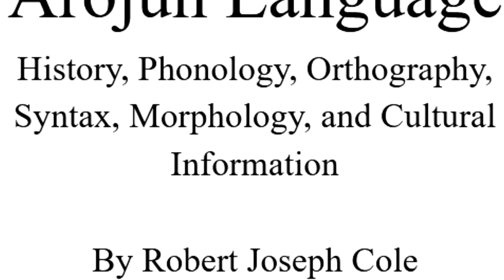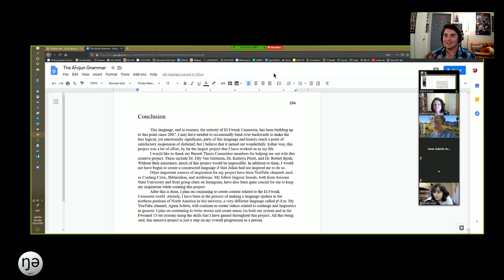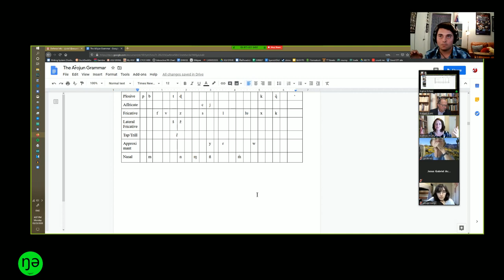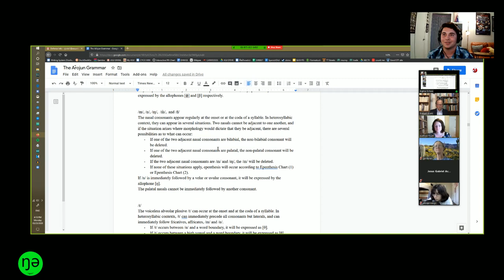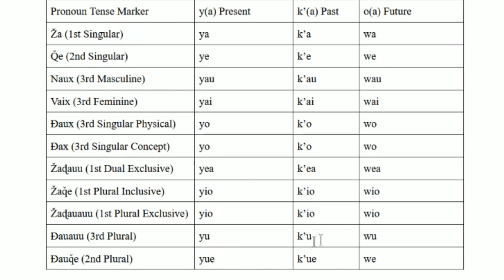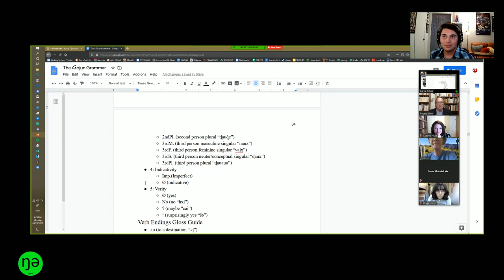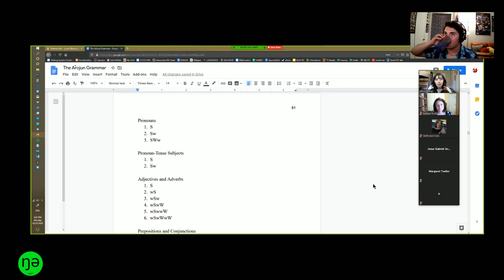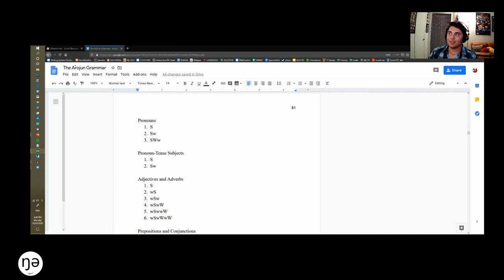Ar̃ojun Thesis Defense Highlights Conlang Video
If you couldn't get yourself through 1.5 hours of my voice, I'm offended... Just kidding, here, this one's only 22 minutes, with the classic background music and stuff to preserve e n t e r t a i n m e n t

Questions?
Memes?
Music?